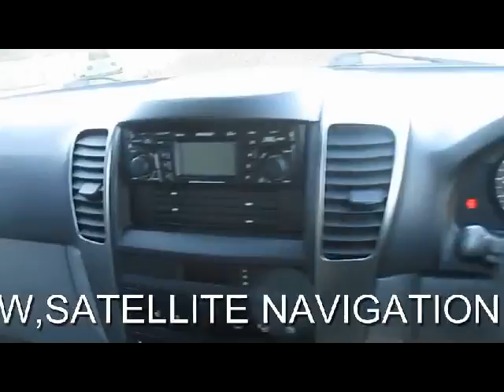KIA SORENTO XSE CRDI 2.5 DIESEL AUTO 5 DOOR 4X4